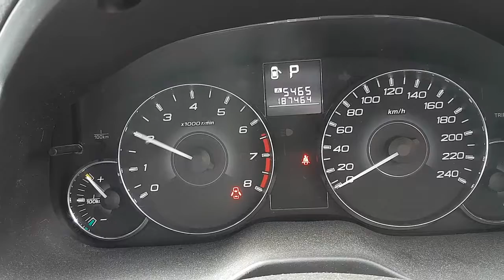WRECKING 2011 SUBARU OUTBACK 2.5 AUTOMATIC (C26479)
We are currently wrecking this 2011 SUBARU OUTBACK 2.5 AUTOMATIC (C26479).